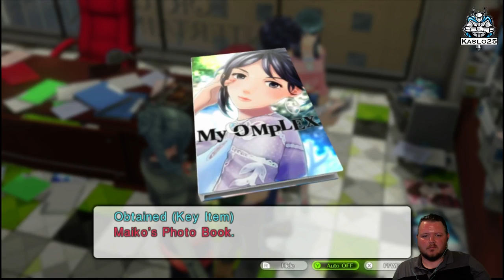Let's Play! Tokyo Mirage Sessions FE - Part 17: We Need Inspiration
The J-Pop Idol JRPG is here! Let's see how it goes! This is the 17th Part of this series, recorded on June 25, 2016.